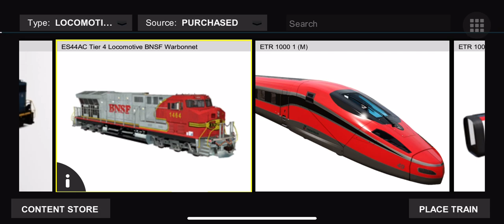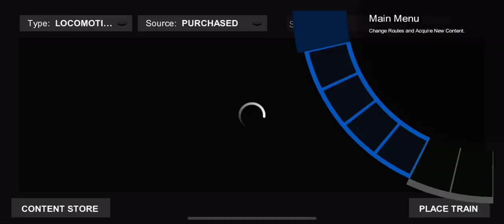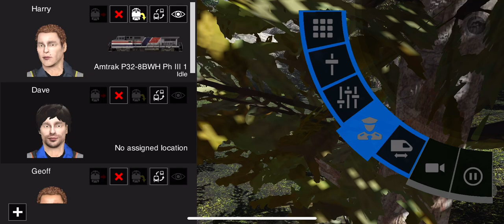Pepsi can train